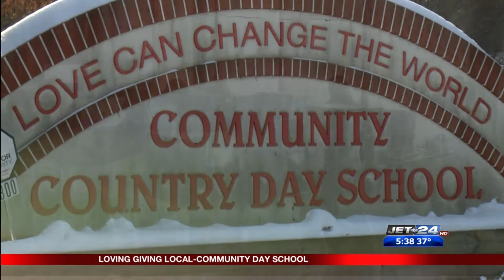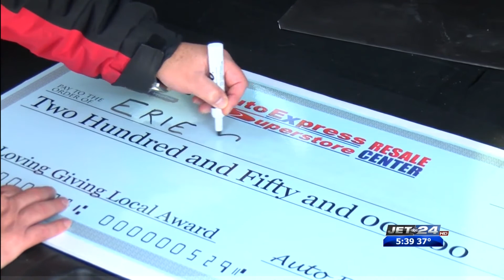Loving Giving Local- Community Country Day School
Scott Bremner reports